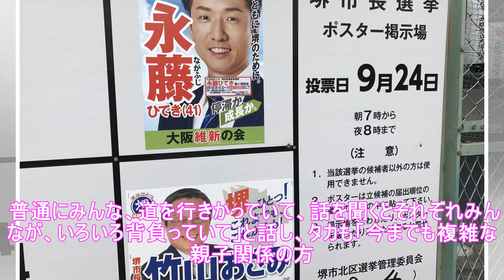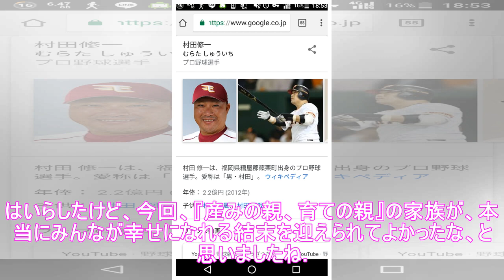タカアンドトシ「いいものを見せていただいた…」自慢の“母ちゃん”続々登場！(1/2)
6月25日(月)放送「母ちゃんに逢いたい！スペシャル」出演者の小倉優子、榊原郁恵、須黒清華アナ、タカアンドトシ、小川菜摘、ヒロミ(写真左から) (C)テレビ東京 タカアンドトシがMCを務める「母ちゃんに逢いたい！スペシャル」(テレビ東京系)が、6月25日(月)夜9時から2時間にわたって放送される。 同番組は、街行く人に自慢の“母ちゃん”を紹介してもらうドキュメントバラエティーで、母ちゃんに会いたい...